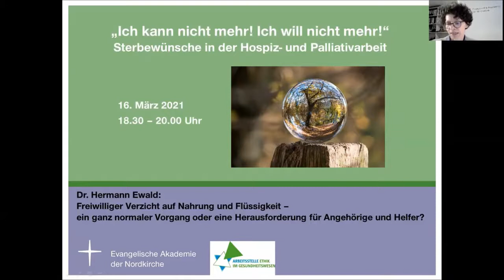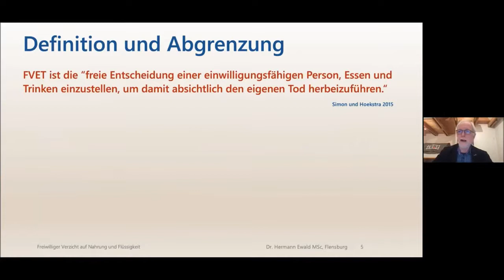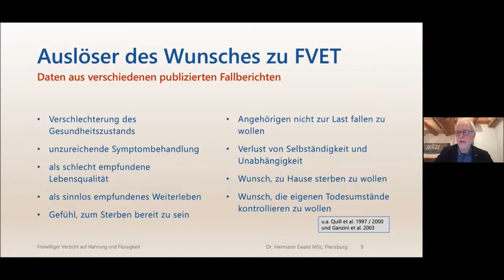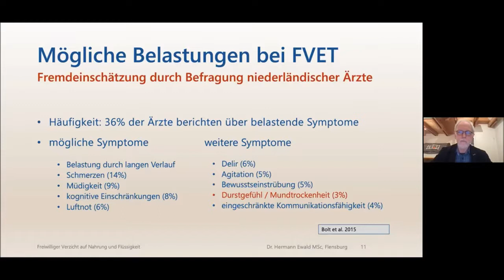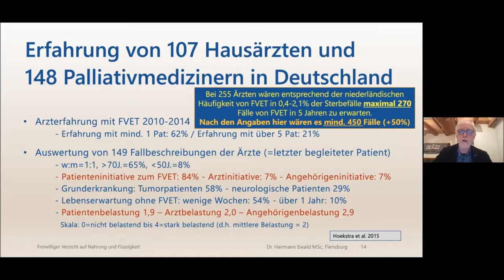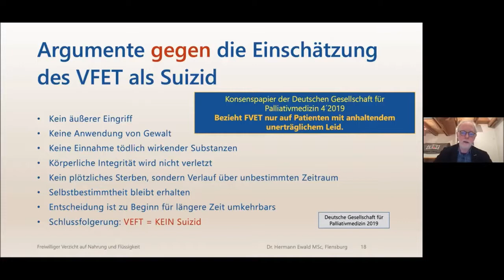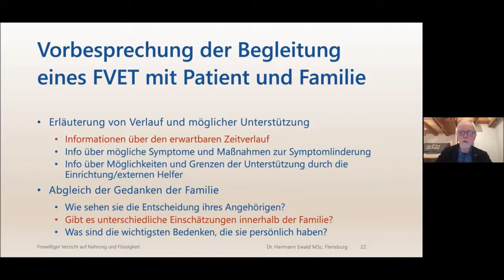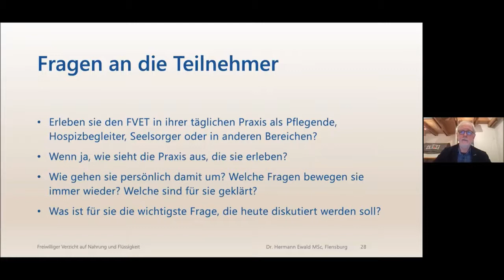„Ich kann nicht mehr! Ich will nicht mehr!" (2)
Sterbewünsche in der Hospiz- und Palliativarbeit. Videomitschnitt der ZOOM-Veranstaltung am 16. März 2021 mit Dr. Hermann Ewald. Das Thema lautet "Freiwilliger Verzicht auf Nahrung und Flüssigkeit – ein ganz normaler Vorgang oder eine Herausforderung für Angehörige und Helfer?"